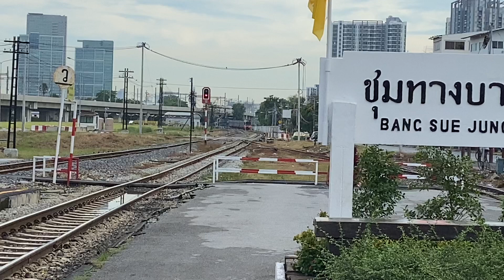ขบวน 355 กรุงเทพ-สุพรรณบุรี ขบวนเดียวในเส้นทางสุพรรณบุรี จอดสถานีบางซื่อ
📹Camera📸
iphone 11